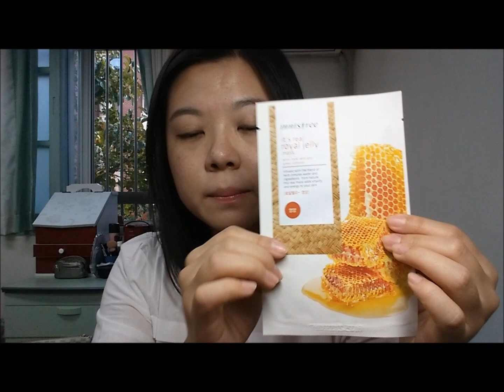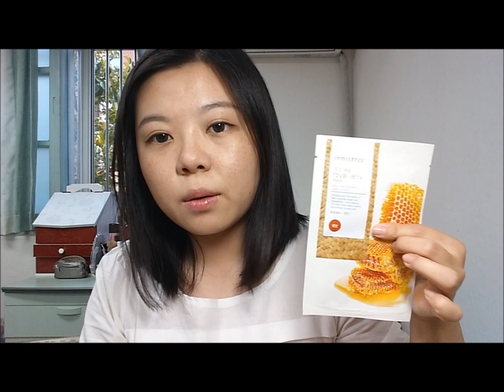【10月爱用&新品分享 October Faves】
这几天赶上每个月的"特别时期" TAT所以看起来脸色很差啊。。希望大家谅解啦~
这个月其实还是在延续用之前爱用的一些东西，尤其是彩妆方面，变化比较少，护肤用的最近变换很多，因为想找更保湿润肤的产品~秋冬季我的皮肤实在太干~如果有好用的产品也希望大家多多推荐啦~谢谢大家啦~

Products mentioned in this video:
视频中提及的产品:

*CHARM infinite micro-vibration brighten eye essence
CHARM 无限亮眼微整精华

*CHARM hydrant perfecteur affiant lissant
CHARM 極地造水晶靈 南極保濕因子

innisfree natural essential mask
悦诗风吟自然植物精华面膜贴

NIVEA Lip Butter Carded Tin Vanilla and Macadamia Kiss
妮维雅 罐装唇膏 香草&澳洲坚果味

ETUDE HOUSE Rosy tint lips 8after blossom
伊蒂之屋 玫瑰染色气垫唇彩 8号

ETUDE HOUSE woo~baby lip plumper 02sparkle pink volume
伊蒂之屋 woo~baby性感丰盈保湿唇蜜 02粉色珍珠

*HANAKA secret warm hair serum
花恋肌 艳后秘制热油护发精华

THE BODY SHOP Moringa shower gel
美体小铺 辣木花紧致沐浴胶

FB, twitter @ IvyLee
新浪微博 @瑾婷Isabella
土豆网@瑾婷Isabella

地址Post Box:

한국 대구광역시 북구 대학로 80 경북대학교 702-701
韩国 大邱广域市 北区 大学路80 庆北大学校生活馆 和睦馆F106
F106, Hwamokgwan, Dormitory,Kyungpook National University, Daehak Road 80, North District, Daegu, South Korea

*PS:
产品前加*的为86小铺提供，其他全为自费购入。
Products I put a * in the front were sent from 86SHOP, and all the others I purchased by myself.